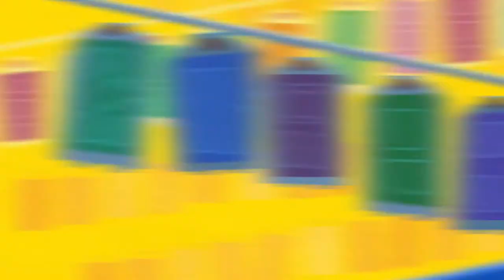Risking Our Laifus For The Evil Waifu - Pixel Pros | Kingdom Hearts 3 [Critical Mode]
As mentioned in the episode, we're talking through Discord and I'm viewing through Parsec. It makes it easier for us to record that way, but that also means he's the only one playing. This also means all the deaths collected in these episodes are UB_Cringelord's deaths. I guess we gotta find a way for me to play over the internet now, huh?